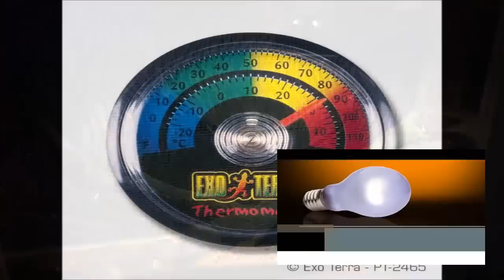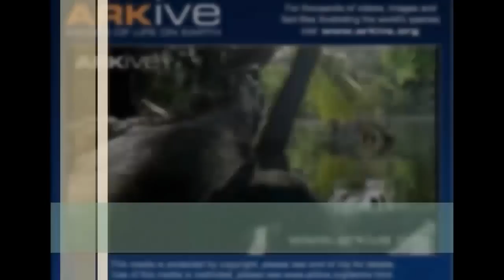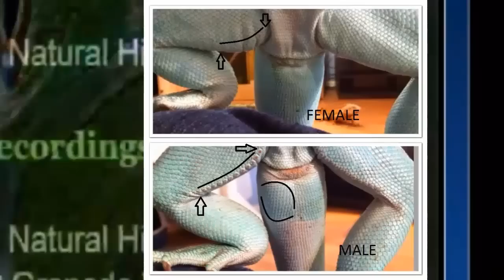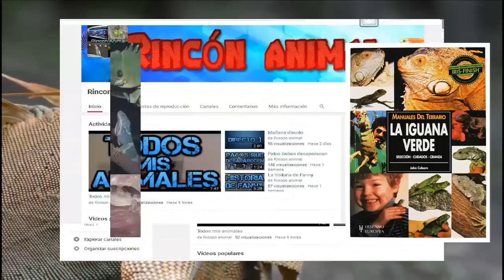¿Cómo cuidar una iguana verde? Guía de cuidados detallada de la iguana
- Iguana verde documental   guía cuidados en cautiverio
En esta guía de cuidados de la iguana verde o iguana común, encontrarás toda la información lo que necesitas para mantener tu iguana en las mejores condiciones, incluye segmentos a modo de documental para que conozcas también sobre estos animales en la naturaleza. Además puedes llevarte dos libros de iguanas e iguánidos, e iguanas verdes de la serie manuales del terrario completamente gratis para que reafirmes tus conocimientos de estos curiosos y espectaculares animales en cautiverio. Además de muchos otros bonus que verás en el transcurso del vídeo, saludos.
Promoción de los libros
Algunos de los videos presentados aquí pertenecen a y a la BBC en asociación con dicha página. Estos vídeos se presentan aquí con fines puramente educativos, demostrativos e informativos, además de que se encuentran bajo la licencia de Creative commons material, siempre que sean usados de esa manera y se les de crédito a la organización. Se le agradece por su colaboración.
Los otros dos vídeos también se usan con los mismos fines y hay que agradecer y aclarar que pertenecen a:
Bajo la misma licencia.
La música es de libre uso para su comprador y donde fue adquirida.